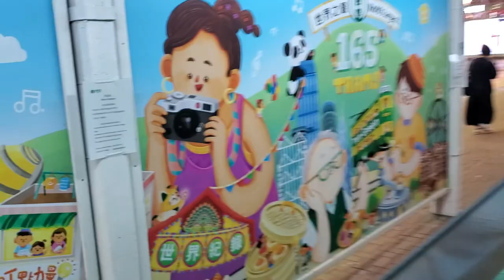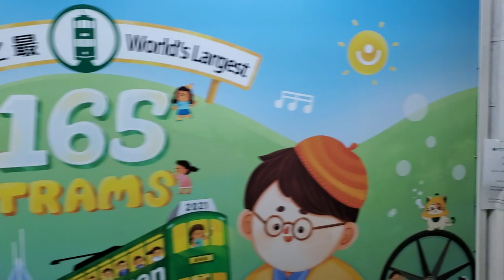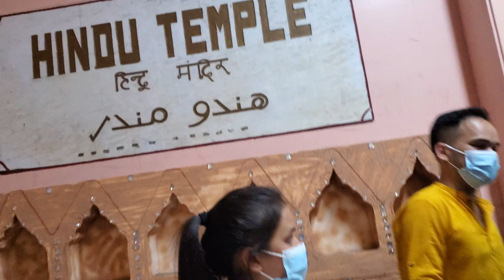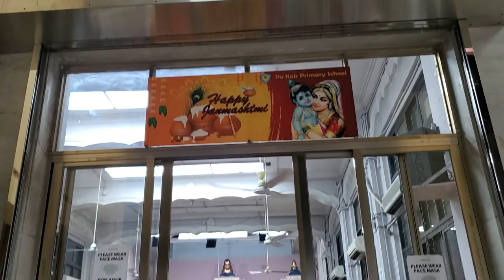HINDU TEMPLE IN HAPPY VALLEY, HONG KONG | KRISHNA JANMASHTAMI CELEBRATION | VLOG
Hi Everyone, Happy Janmashtami to you all. This video is about our visit to Hindu Temple, Happy Valley on Krishna Janmashtami.